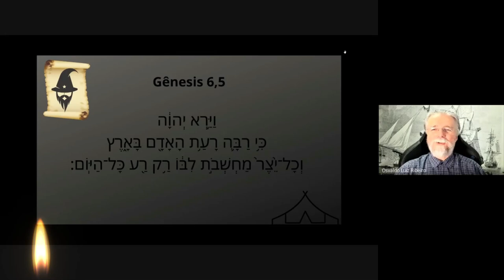1154. Gênesis 6,5: compre um bote, porque lá vêm as águas do dilúvio. A Bíblia toda verso a verso